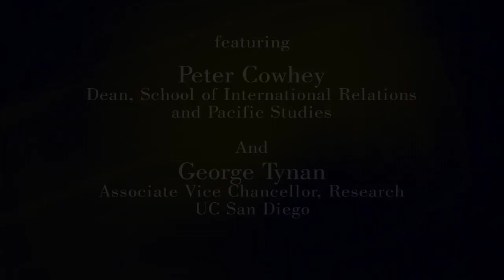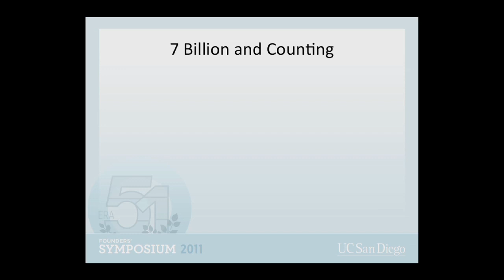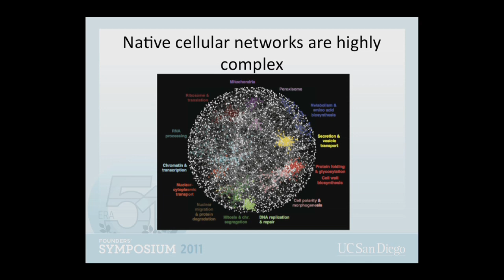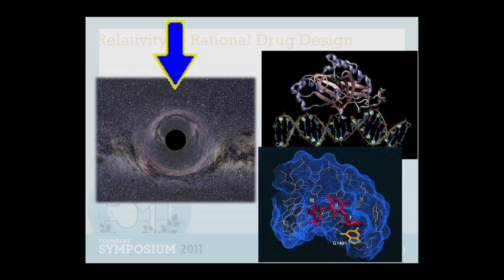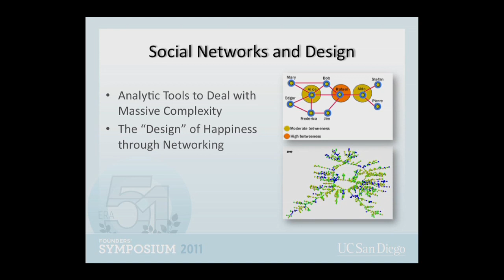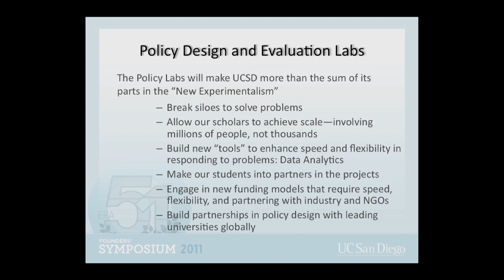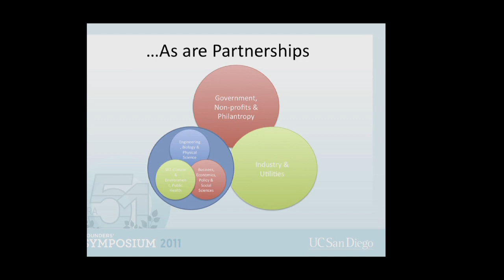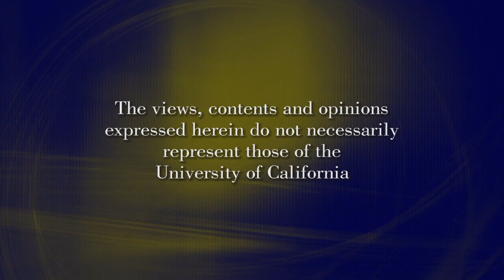UC San Diego Founders' Innovation Symposium 2011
"Flash Forward from 50: A Sneak Preview of UC San Diego's New Directions in Research and Discovery" highlights the increased focus on energy, design and systems biology as UCSD moves into its 51st year.  Check out the future with Steve Kay, dean of Biological Sciences;  Mark Thiemans, dean of Physical Sciences; Peter Cowhey, dean of  International Relations and Pacific Studies; and   George Tynan, the Associate Vice Chancellor of Research as they join the campus in honoring Founders' Day 2011.
 [1/2012] [Public Affairs] [Education] [Show ID: 22962]